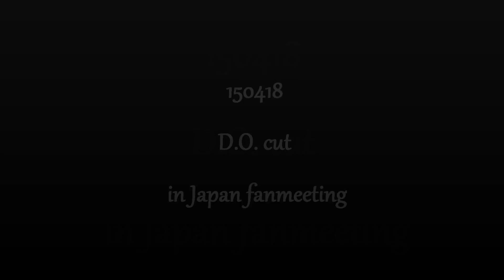150418 D.O. Kyungsoo cut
in Japan fanmeeting
KyungsooooTT♥